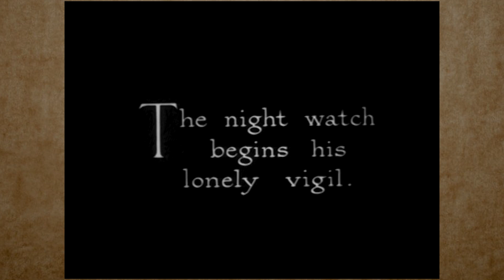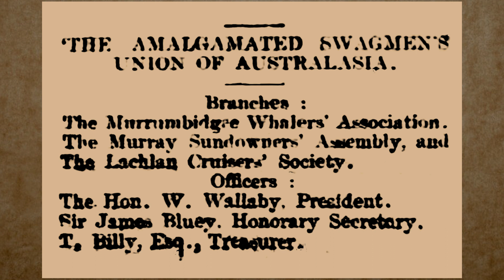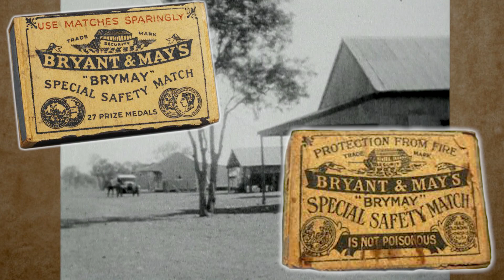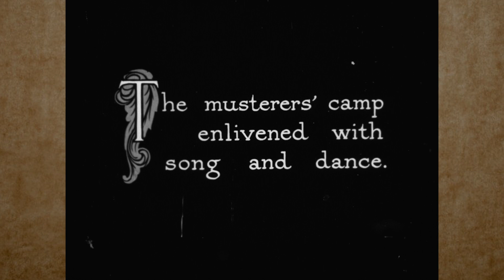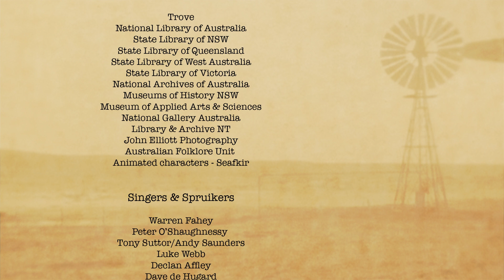Bush Campfire Yarns